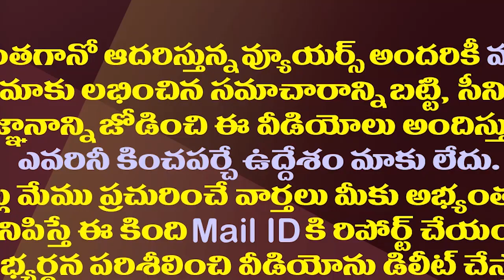టీడీపీ జనసేన సీట్ల పంపకం..బీజేపీ పరిస్థితి ఏమిటి?| TDP And Janasena Seats Finalized What About BJP?